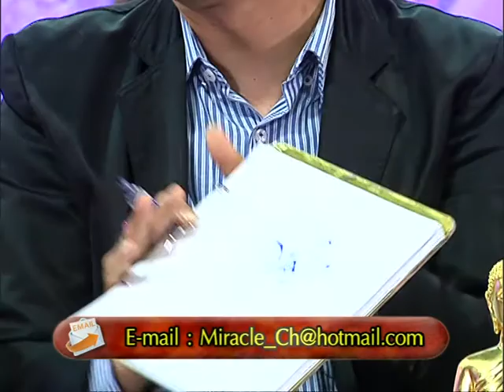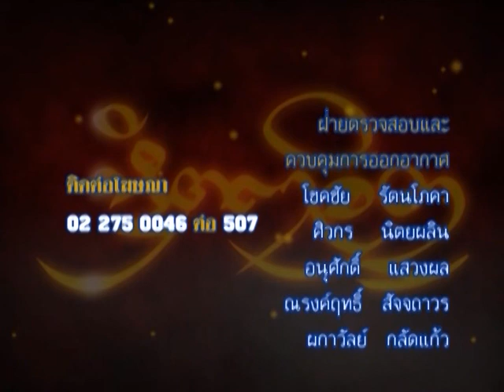รายการหัตถจิต | 16/06/59 | EP 4/4